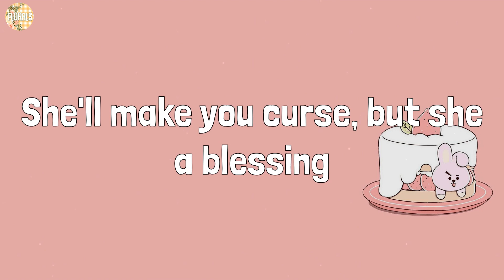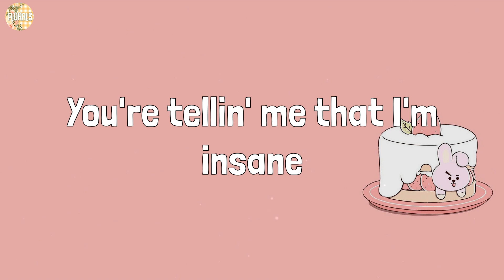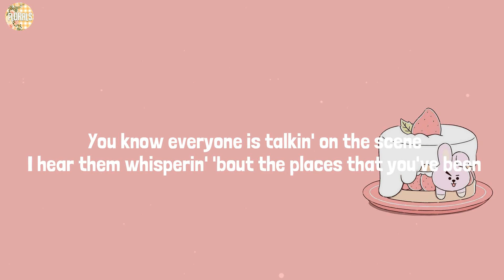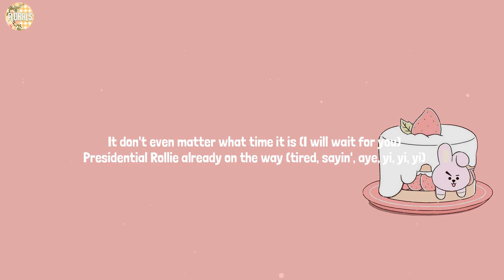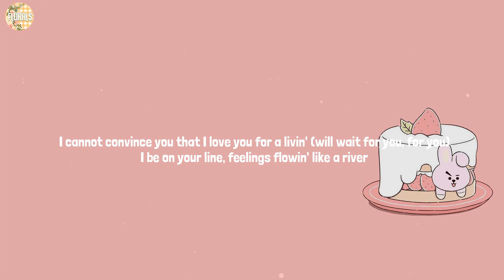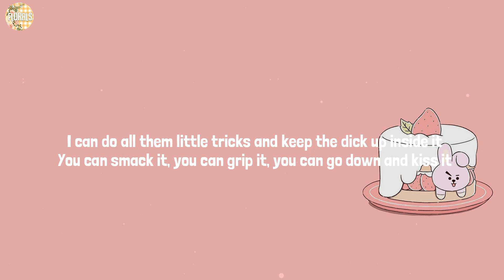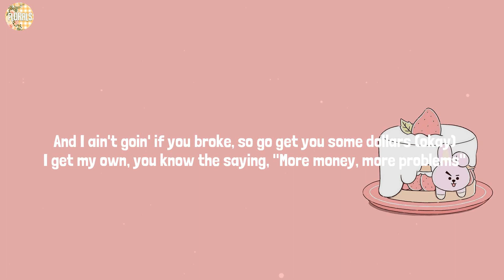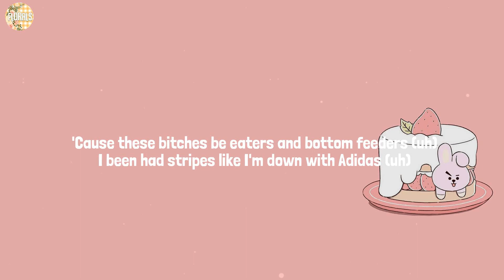Ava Max - Sweet but Psycho (Lyrics)Unholy-Sam Smith,Future,Nicki Minaj